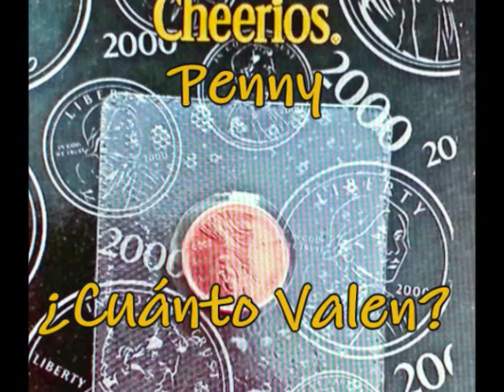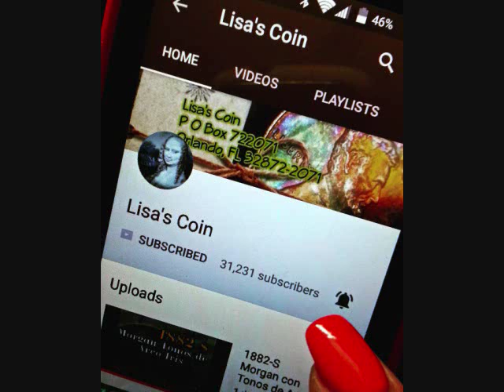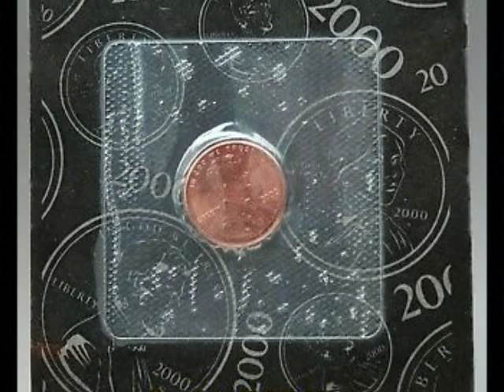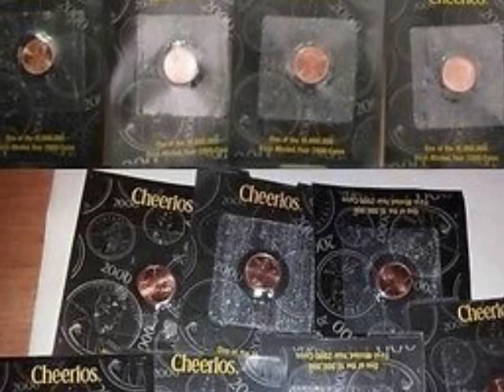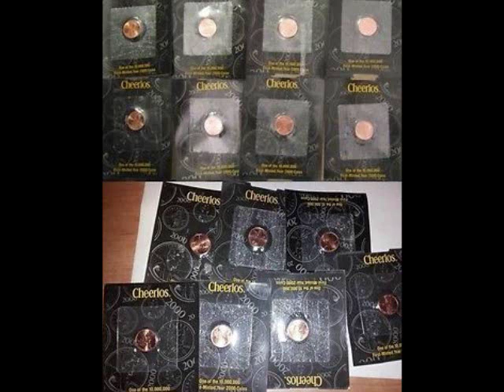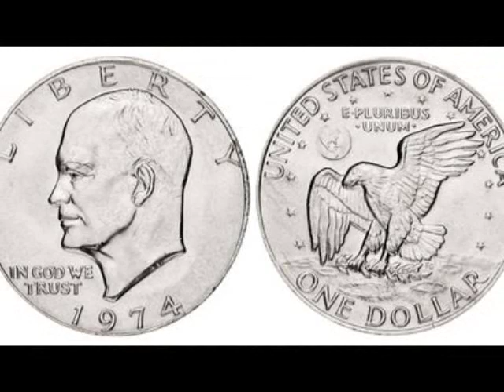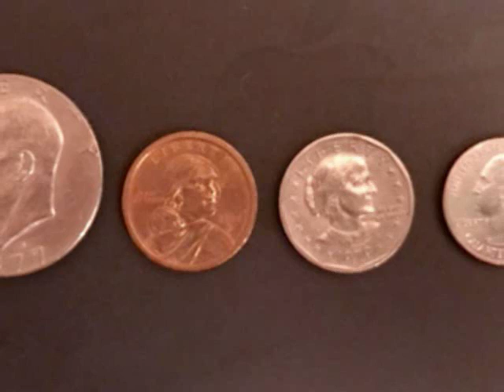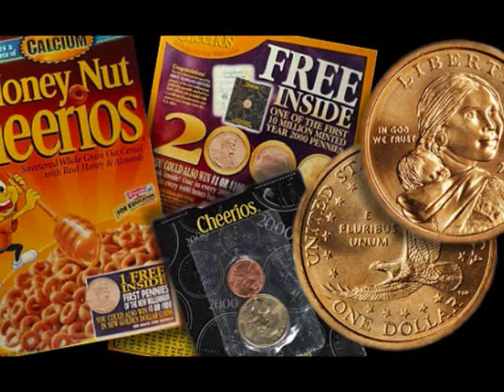¿Cuán VALIOSO Puede ser la Moneda Cheerios?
Saludos! Se acuerdan de la famosa moneda de Sacagawea CHEERIOS, que  coleccionistas han pagado mucho dinero por este dólar.  Sé que alguno de ustedes ya saben esta información, sin embargo, tenemos Coleccionista principiantes que también desean aprender de estas monedas que se han hecho muy famosas para los coleccionista de monedas.